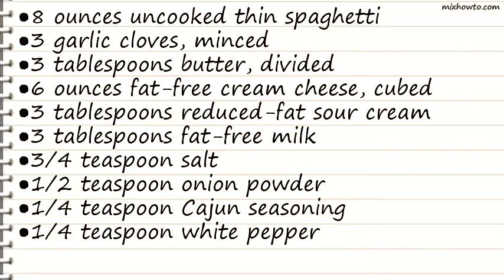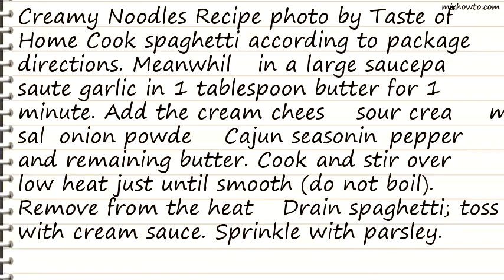Recipe Creamy Noodles Recipe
INGREDIENTS:
●8 ounces uncooked thin spaghetti
●6 ounces fat-free cream cheese, cubed
●3 tablespoons reduced-fat sour cream
●3 tablespoons fat-free milk
●1/4 teaspoon Cajun seasoning
●1/4 teaspoon white pepper
●4-1/2 teaspoons minced fresh parsley